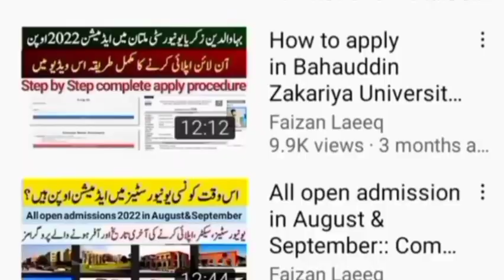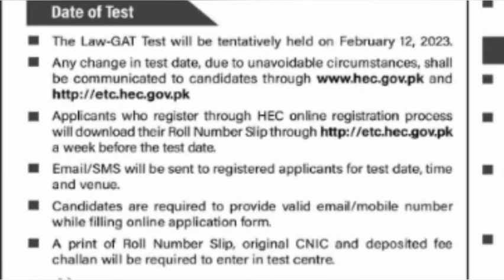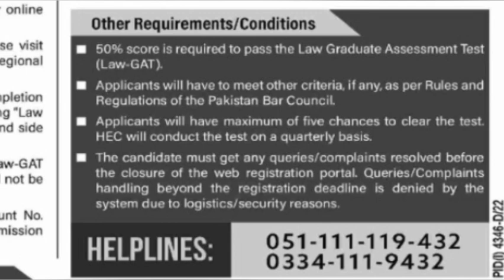HEC announced LAW Graduate assessment test(LAW-GAT)|Complete Detail about Law Gat test